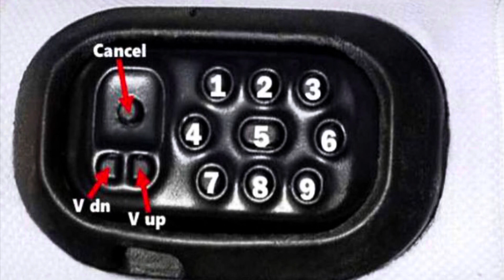MLB prueba dispositivo con receptores en un esfuerzo por evitar el robo de señas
PitchCom es un sistema cifrado de llamadas de lanzamiento que podría ayudar a mejorar el ritmo de juego y eliminar el robo ilegal de señas. Implica que tanto el lanzador como el receptor usen una pequeña pieza de tecnología; el receptor usa una muñequera con una serie de botones y el lanzador usa un pequeño altavoz en la banda de su gorra que anuncia el lanzamiento y la ubicación que desea el receptor.

Los equipos de todo el béisbol lo están intentando. La batería veterana de los Reales de Zack Greinke y Salvador Pérez la usó en un juego de la Liga del Cactus esta semana, y a Greinke le gustó. El receptor de los Medias Blancas, Yasmani Grandal, lo usó durante un juego contra los Cerveceros en el American Family Field el martes.